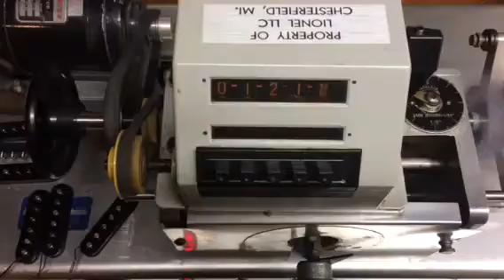Guitar Pickup Winding - Tyson Tone Pickups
Winding early 1950s style broadcaster pickups and P90s on two vintage coil winding machines. Perfect upgrade for telecasters and Les Paul's.